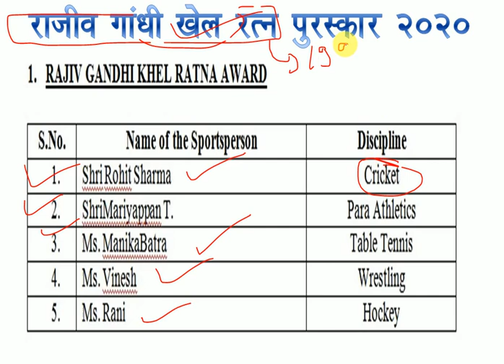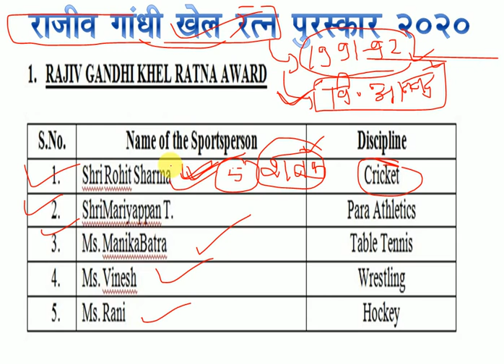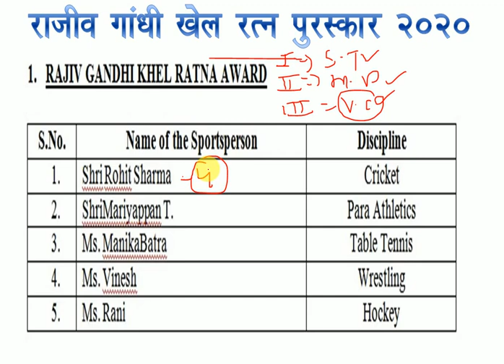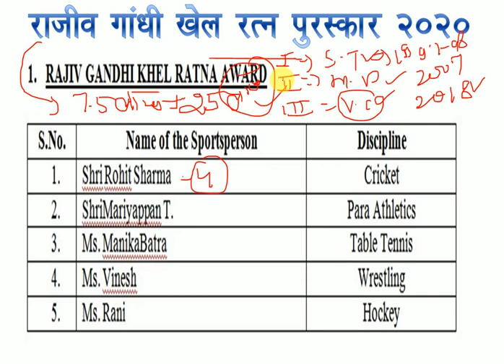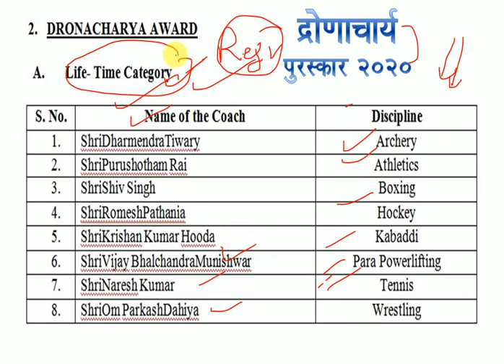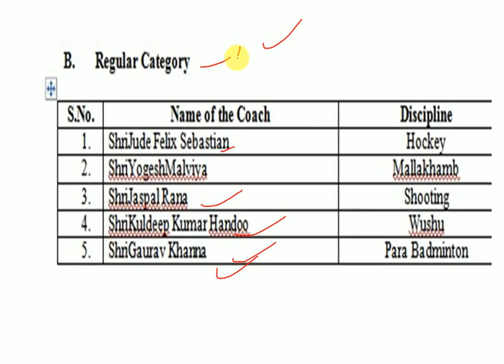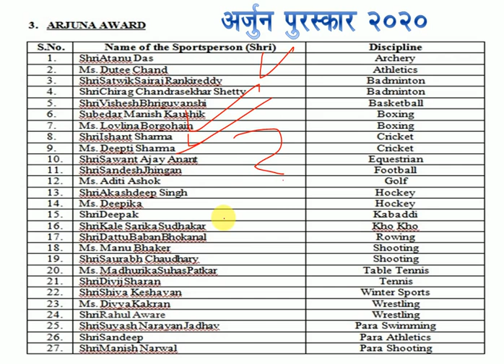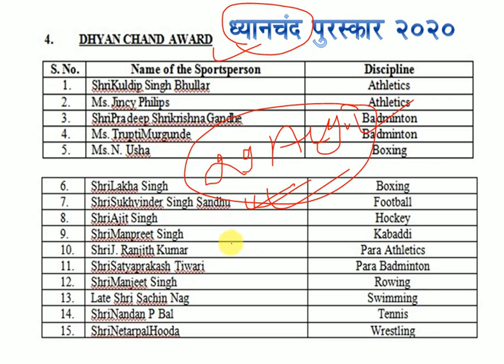Rajiv Gandhi khel Ratna Award 2020 || Arjuna award Sports award 2020 || for BANK,Railway, SSC